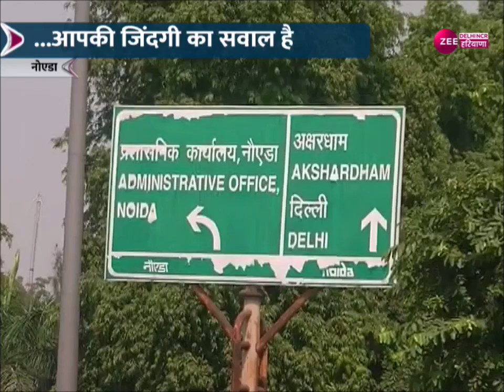Noida : पुलिस का जागरूकता अभियान...आपकी जिंदगी का सवाल | Police Awareness Campaign | Latest News